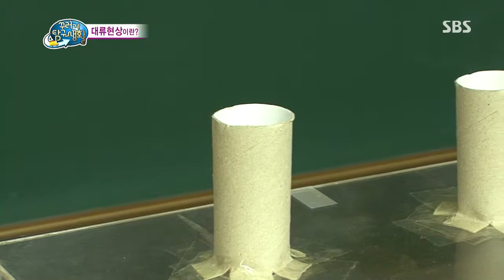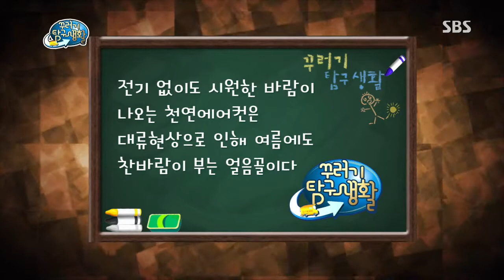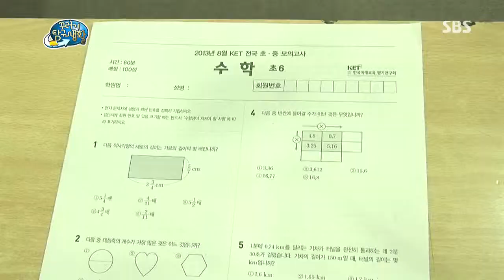[꾸러기 탐구생활] 2013-08-29 #15(3)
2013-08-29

[시원한 바람이 나오는 천연 에어컨을 찾아라!]
에어컨이 없는 옛날에는 더위를 어떻게 이겨냈을까?
전기 없이도 시원한 바람이 나오는 천연 에어컨이 있다는데!
천연 에어컨을 직접 찾아보고 그 원리에 대해 배워본다.

[연필은 왜 육각형으로 만들어졌을까?]
연필은 거의 대부분이 여섯 개의 면을 가진 육각형 모양이다.
수많은 도형들 중 왜 하필이면 육각형일까?
연필이 육각형인 이유와 육각형 속에 숨겨진 비밀에 대해 탐구해본다.